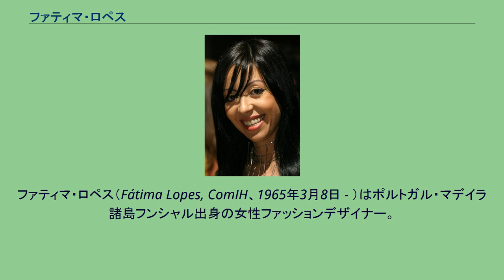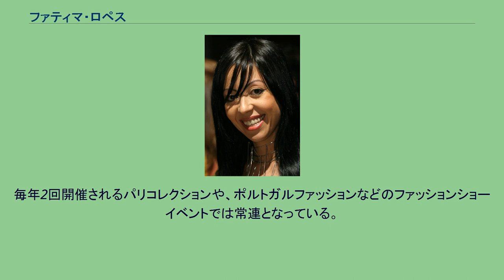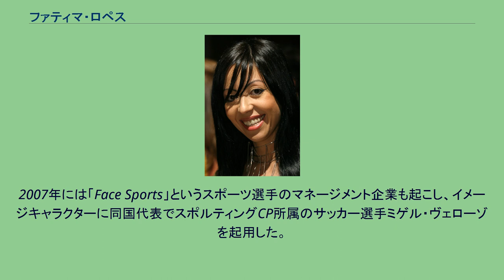ファティマ・ロペス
ファティマ・ロペス（Fátima Lopes, ComIH、1965年3月8日 - ）はポルトガル・マデイラ諸島フンシャル出身の女性ファッションデザイナー。
ポルトガル人でもっとも国際的な活躍をしているデザイナーの一人。
デザイナーになる前は地元の旅行代理店でツーリストガイドの仕事をしていた為、英語、フランス語、ドイツ語が流暢に話せる。
1990年にリスボンに移動し、友人と共にそこでセレクトショップ「Versos」を開店する。
1992年に名前を「Fátima Lopes」と変えそれが彼女のブランドの一号店となる。
1994年からコレクションのショーを開催し認められるようになる。
1998年にはメンズ・レディースの靴、バッグ、革製品などの商品も加わるようになった。
同年リスボンにショップ、ディスコ&バー、アトリエ、モデルエージェンシー、モデルスクールがひとつのビルに集約された施設「Espaço Fátima Lopes」 をオープンする。
2000年には時価100万ドルのダイヤモンドとゴールドのビキニ作品をデザイン、自らモデルをつとめ世界を驚かせた。
値段は世界でもっとも高価であった。
過去にはサッカーポルトガル代表やスポルティング・クルーベ・デ・ポルトゥガルの公式スーツもデザインしている（2006年ワールドカップの際も同様）。
それが好評だった影響で紳士服・スーツなども手がけ、ガラス製品や家具のデザインにも挑戦している。
毎年2回開催されるパリコレクションや、ポルトガルファッションなどのファッションショーイベントでは常連となっている。
2007年には「Face Sports」というスポーツ選手のマネージメント企業も起こし、イメージキャラクターに同国代表でスポルティングCP所属のサッカー選手ミゲル・ヴェローゾを起用した。